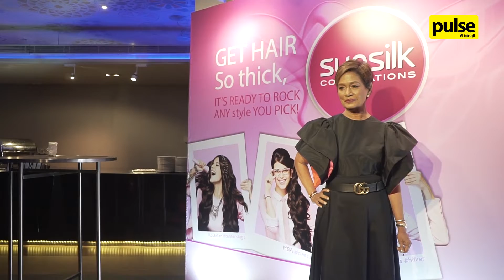Hair Art Graduation Collection 2019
The graduation and hair art show of the Ramani Fernando Sunsilk Hair & Beauty Academy took place on the 1st of December and here’s how it went!